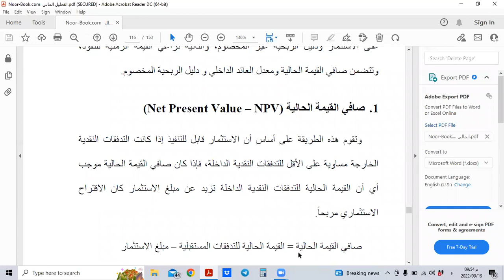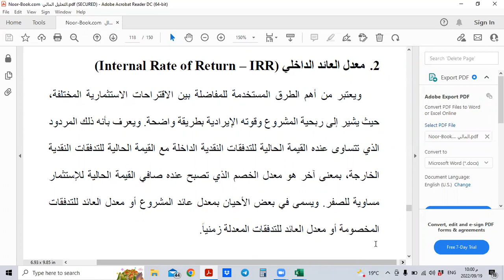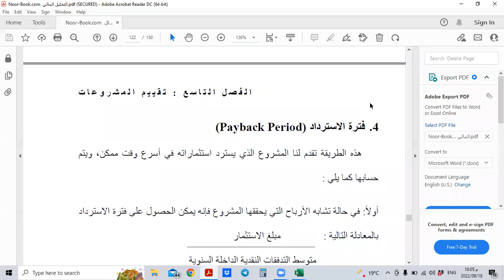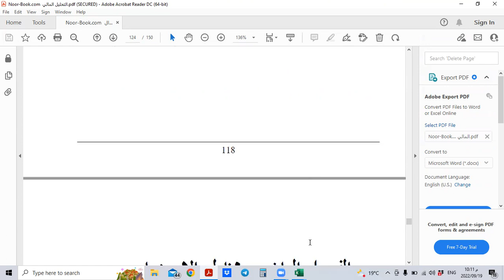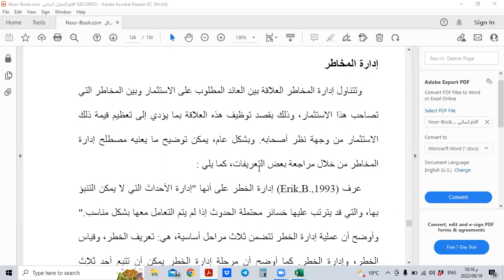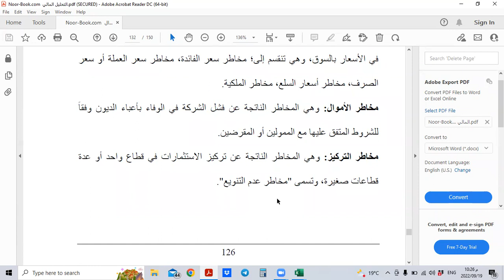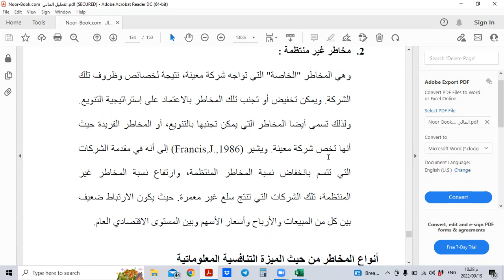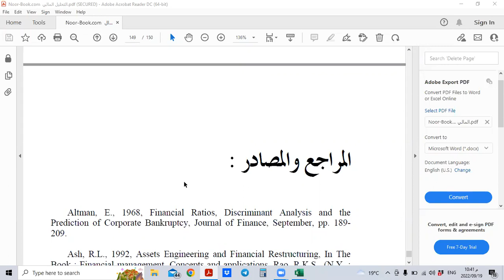محاضرة 6 / تقييم المشروعات ومخاطر الاستثمار _ مادة التحليل المالي / دبلوم المحاسبة